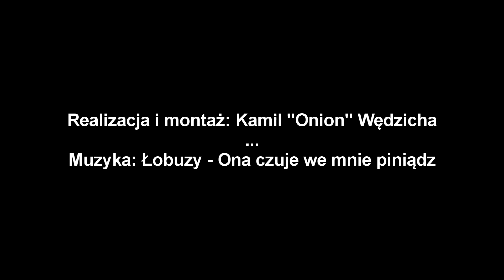FASZYN FROM RASZYN | STYLIZACJA | SOSNOWIEC 30.10.15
TAK SIĘ BAWI SZKOŁA MODY !